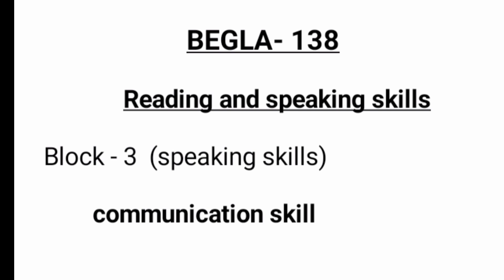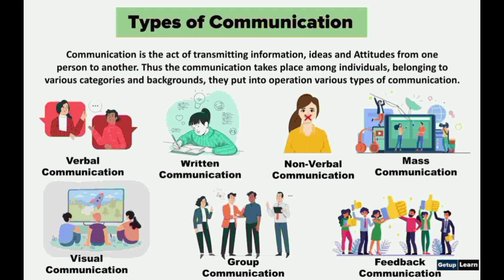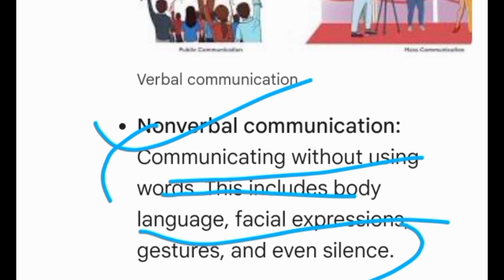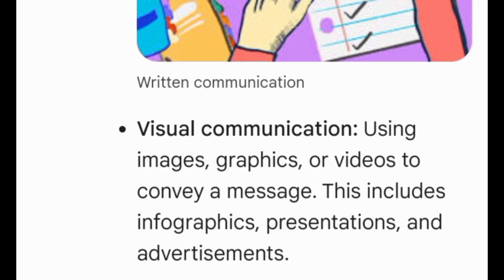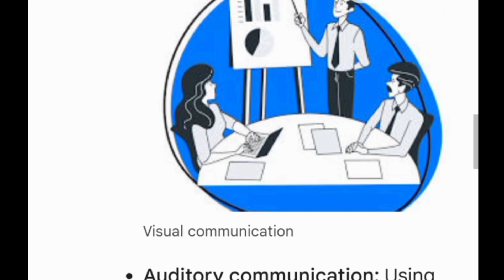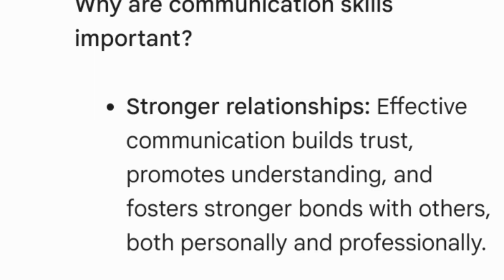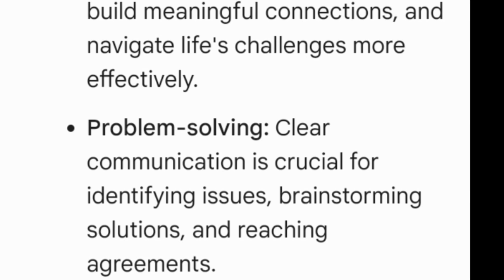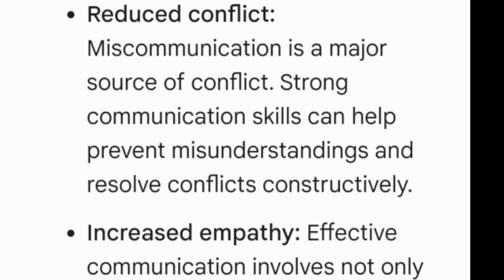BEGLA - 138 reading and speaking skills | What is communication and important of...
BEGLA - 138 reading and speaking skills | What is communication and important of communication skills?

block - 3 unit 1 importance of communication skills.